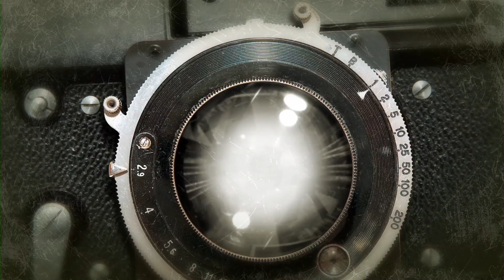STO Remembers 1973